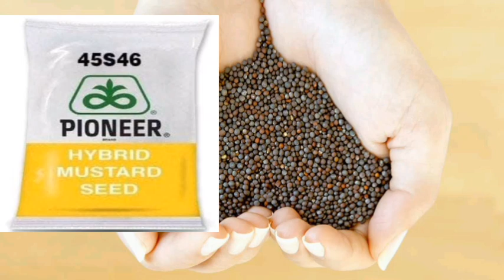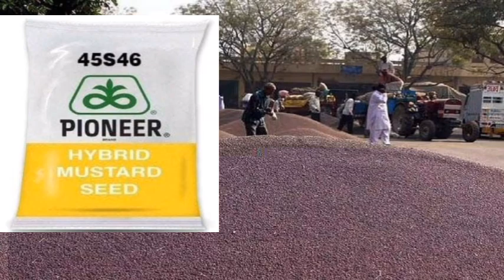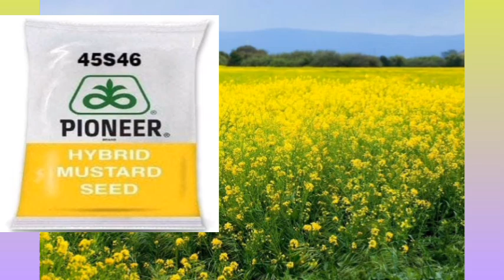भारत का सबसे ज़्यादा उत्पादन वाला सरसो की A toZ बाते ।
sarso ki kheti karne ka tarika
sarso ki bijai ka time
sarso ki bijai ka samay
sarso ki bijai kab kare
sarso ki top variety
sarso ki top variety 2023
sarso ki kheti kab kare
सरसों की बिजाई का सही समय
RH 725
RH 1424
RH 1706
pioneer 45 s 46
pioneer 45s46
pioneer 45s47
sarso ka bij
sarson ki kheti
advanta 414
crystal 5222
crystal 5210
bayer 5222
bayer 5210
hau mustard variety
rh 1424 stars
rh 725 sarso